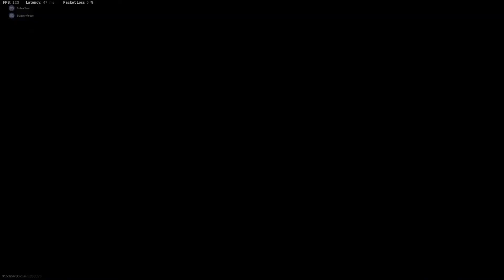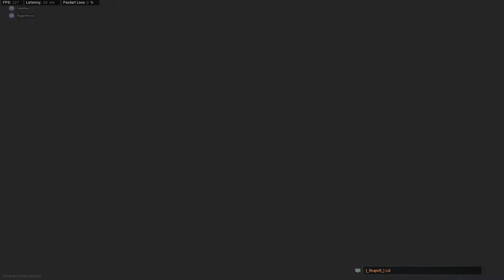The BIGGEST CHOKE of 2021!! (CALL OF DUTY MODERN WARFARE)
We go ALL OUT with GUNFIGHTS!! I choke the sexiest 1v3 in my life!! I was fooling around and got what I deserve for it! Fooling around, getting some juicy kills! (CALL OF DUTY MODERN WARFARE) High mobility gameplay, high damage headshots, all you nee is someone to aim at and fire! Blame it on the lag guys and girls!

Thank you so much for clicking on another video! I personally appreciate your support towards this channel and will continue to provide you with unlimited entertainment.

As always, we had some amazing fun making this video for your viewing pleasure!

It will really help the channel out and support the growth.